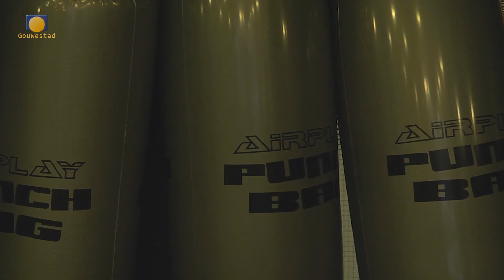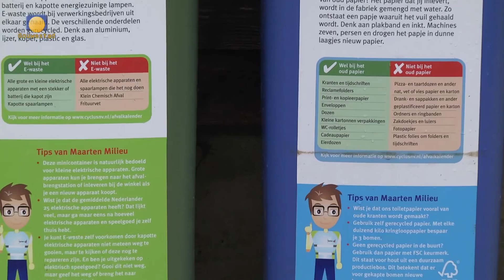2016 week 3 Stadsjournaal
En dan is het weer tijd voor het stadsjournaal,
met actuele nieuwsflitsen uit Gouda.